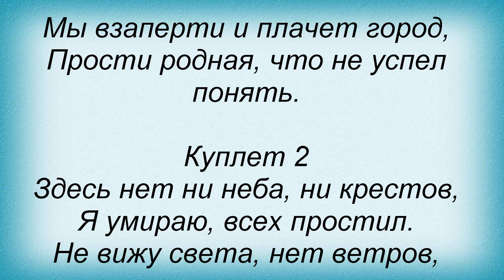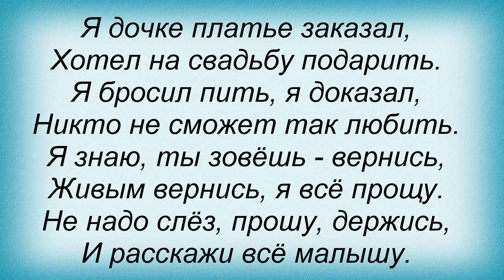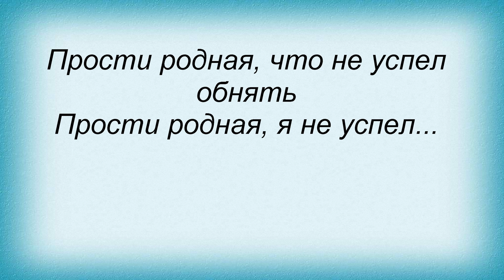Слова песни Николай Расторгуев - Последнее письмо